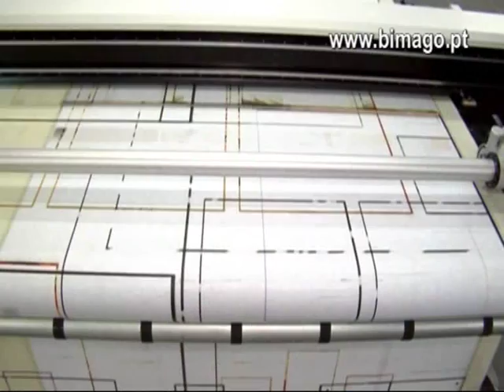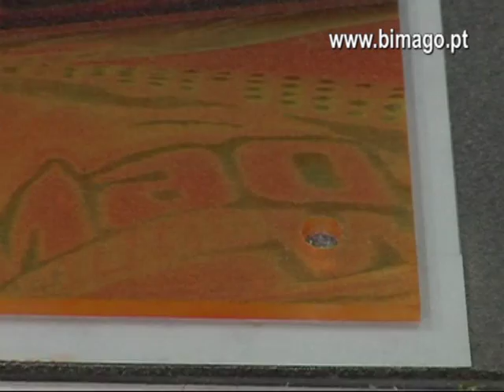Quadros impressos sobre plexiglás: Bimago.pt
Quadros em placa de plexigláss são uma novidade na decoração de interiores: veja como se imprimem.